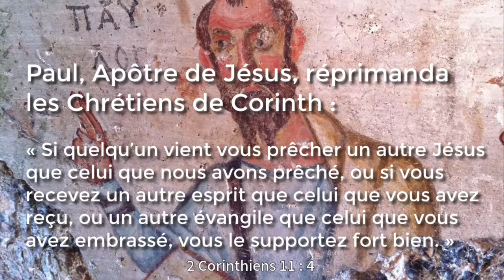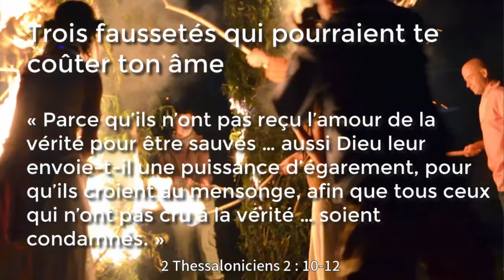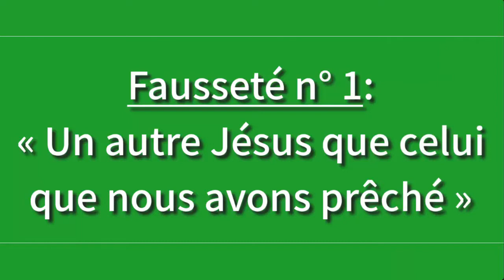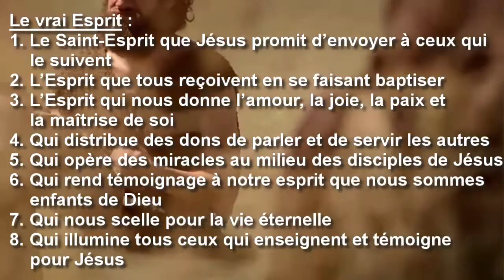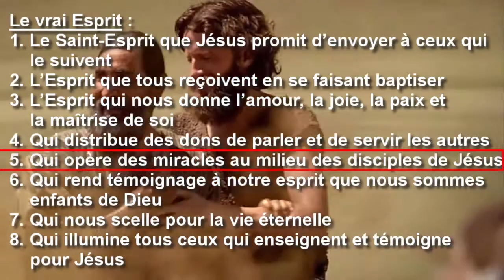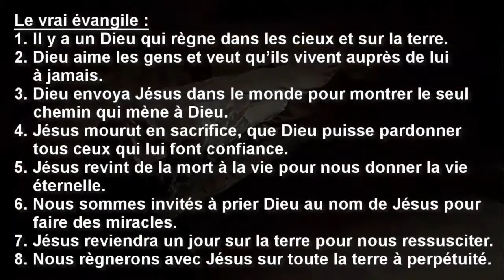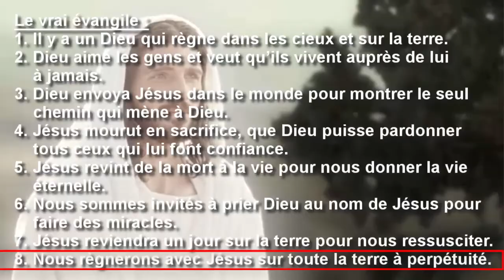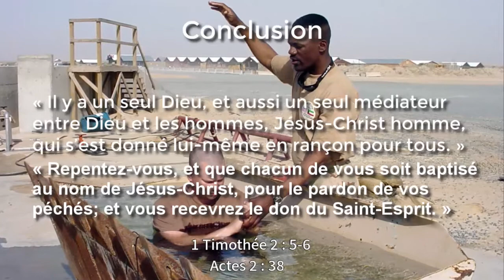Trois faussetés qui pourraient te coûter ton âme (corrigé)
Trois faussetés qui pourraient te coûter ton âme:
Reconnaître les fausses religions par leur enseignement
Citations bibliques tirées de la Nouvelle version de Genève (1976)

(On s'excuse des petites déformations sonores.)

Paul, Apôtre de Jésus, réprimanda les Chrétiens de Corinth. 2 Corinthiens 11 : 4

Puis, Paul leur prévint que des faux apôtres sont à l’œuvre.  2 Corinthiens 11 : 13-15

Jésus aussi avait mis ses disciples en garde.  Matthew 7 : 15-16

Trois faussetés qui pourraient te coûter ton âme. 2 Thessaloniciens 2 : 10-12

Fausseté n° 1 : « Un autre Jésus que celui que nous avons prêché »

Le vrai Jésus :

1. Né à une vierge, le Fils de Dieu, sans péché
2. Le Messie d’Israël et le Sauveur du monde entier
3. Guérit les malades et ressuscita les morts
4. Crucifié à cause de nos péchés et mis en tombe
5. Ressuscita et apparut à beaucoup de témoins
6. Intercède pour nous auprès de Dieu dans le Ciel
7. Nous pardonne nos péchés et nous donne la vie éternelle
8. Reviendra sur la terre en tant que Roi de toutes les nations

Les autres Jésus

● Un grand maître parmi plusieurs
● Un prophète comme tous les autres
● Un ancien homme exalté en statut de dieu mineur
● Un rabbin pris pour le Messie par des disciples trompés
● Un mégalomane qui trompa beaucoup de monde avant de périr
● Une fraude religieuse perpétué par le christianisme
● Un ange ou un esprit qui semblait être un homme
● Un homme en qui a demeurait pour un temps l’esprit des dieux

Fausseté n° 2 : « Un autre esprit que celui que vous avez reçu »

Le vrai Esprit :

1. Le Saint-Esprit que Jésus promit d’envoyer à ceux qui le suivent
2. L’Esprit que tous reçoivent en se faisant baptiser
3. L’Esprit qui nous donne l’amour, la joie, la paix et la maîtrise de soi
4. Qui distribue des dons de parler et de servir les autres
5. Qui opère des miracles au milieu des disciples de Jésus
6. Qui rend témoignage à notre esprit que nous sommes enfants de Dieu
7. Qui nous scelle pour la vie éternelle
8. Qui illumine tous ceux qui enseignent et témoigne pour Jésus

Les autres esprits :

● Qui nient que Jésus-Christ est le Fils unique de Dieu
● Qui terrassent les gens en présence de charlatans
● Qui causent du bruit, des cris et des langues fausses dans les réunions
● Qui inspirent les prédicateurs à prononcer des mensonges
● Qui replacent la Bible avec un autre livre soi-disant saint
● Qui donnent des sensations sans faire changer son caractère
● Qui tentent les gens de commettre des actes immoraux
● Qui contrefont des miracles qui n’endurent pas

Fausseté n° 3 : « Un autre évangile que celui que vous avez embrassé »

Le vrai évangile :
1. Il y a un Dieu qui règne dans les cieux et sur la terre.
2. Dieu aime les gens et veut qu’ils vivent auprès de lui à jamais.
3. Dieu envoya Jésus dans le monde pour montrer le seul chemin qui mène à Dieu.
4. Jésus mourut en sacrifice, que Dieu puisse pardonner tous ceux qui lui font confiance.
5. Jésus revint de la mort à la vie pour nous donner la vie éternelle.
6. Nous sommes invités à prier Dieu au nom de Jésus pour faire des miracles.
7. Jésus reviendra un jour sur la terre pour nous ressusciter.
8. Nous règnerons avec Jésus sur toute la terre à perpétuité.

Les faux évangiles :
● Tu dois obéir à toutes les lois de Dieu, afin d’entrer au Ciel.
● Il faut se joindre à une certaine religion pour trouver Dieu.
● Il y a de nombreux chemins, à part Jésus, qui mènent à Dieu.
● Dieu admettra au Paradis ceux qu’il choisit à son seul gré.
● Jésus ne ressuscita point, donc il n’est pas nécessaire de croire à lui.
● Il y a des prêtres et des intercesseurs qui peuvent t’ouvrir le Ciel.
● Dieu ne punit pas les péchés, donc on n’a pas besoin de sauveur.
● La méditation et les arts mystiques sont tout ce dont on a besoin.

Conclusion

« Il y a un seul Dieu, et aussi un seul médiateur entre Dieu et les hommes, Jésus-Christ homme, qui s’est donné lui-même en rançon pour tous. » 1 Timothée 2 : 5-6

« Repentez-vous, et que chacun de vous soit baptisé au nom de Jésus-Christ, pour le pardon de vos péchés; et vous recevrez le don du Saint-Esprit. » Actes 2 : 38